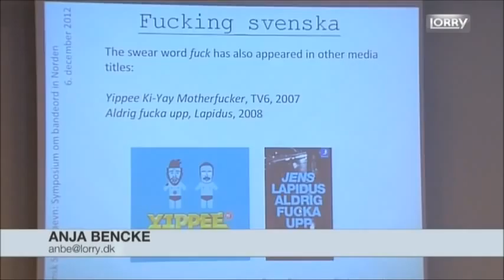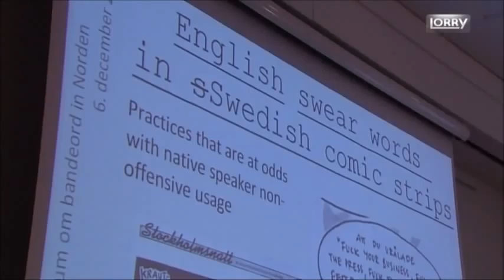Franz Søes-Cybulski om sprog - Lorry den 10. december 2012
"Luder" er det grimmeste skældsord der findes. Det mener både de yngre og de ældre generationer, ifølge en undersøgelse lavet af Dansk Sprognævn. I sidste uge stod de bag Skandinaviens første bandeordssymposium, som blev afholdt i København. Hvorfor er der så meget fokus på vores sprog? Hvordan påvirker det vores humør at bruge bandeord? Hvad betyder sproget for, hvordan vi omgås hinanden? Det diskuterer Franz Wilhelm Søes-Cybulski, cand.mag.psych.comm., ligestillingskonsulent og indehaver af Transforma Erhvervspsykologi i Meningsmaskinen på Tv Lorry.